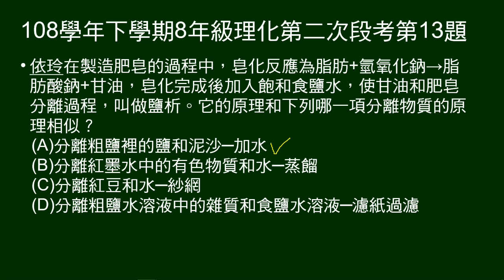108學年下8年級理化三段第13題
13～16題題組：
一段依玲做手工皂的敘述（除了肥皂這件事，跟題目沒什麼關係）

第13題問：鹽析跟哪一項分離物質的原理相似。